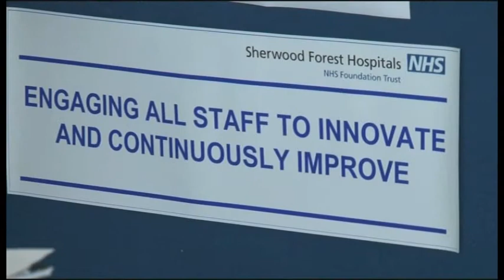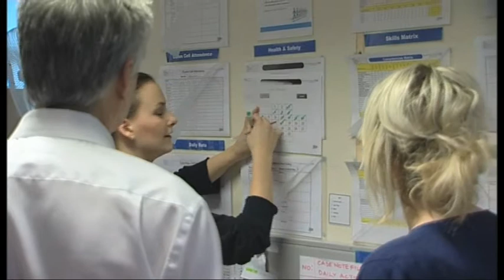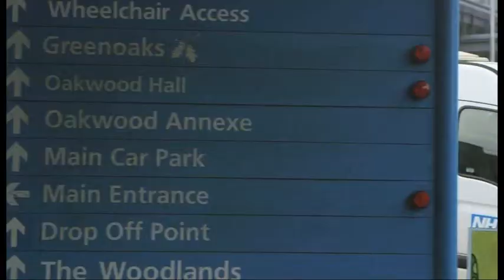Our approach to transforming Healthcare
Hear from a number of individuals, both Leaders and Clinicians, about how the Unipart approach has helped transform NHS Organisation